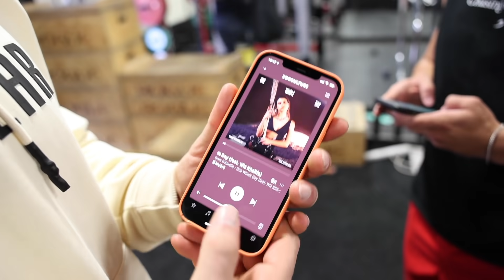FULL BODY WORKOUT PLUS NOAH BECK'S NEW TATTOO...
Brad puts Noah Beck through another day of training.